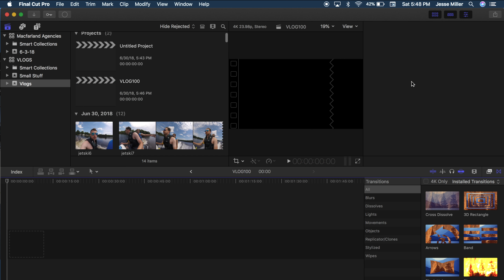The Big 100! Vlog #100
I did it guys! I made it to 100 vlogs! This is all about my new theme and the jetski adventure I went on to get the new picture. Enjoy!